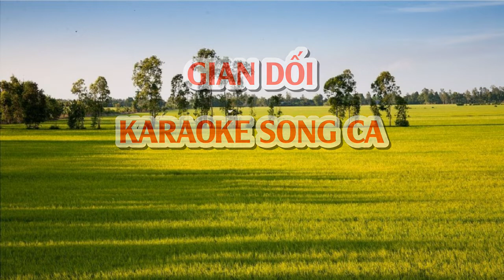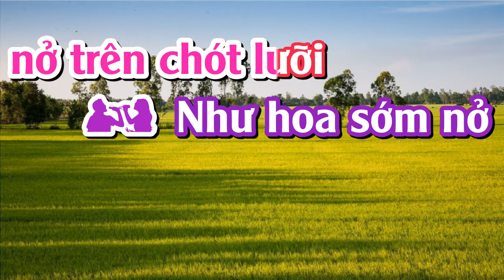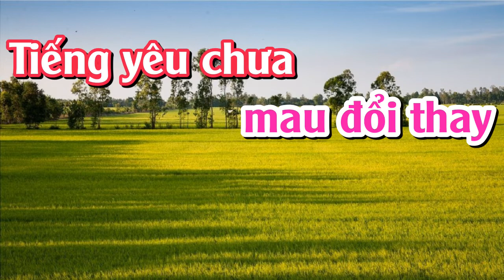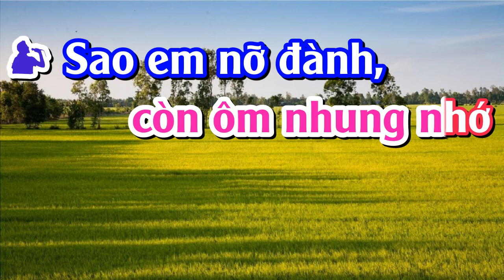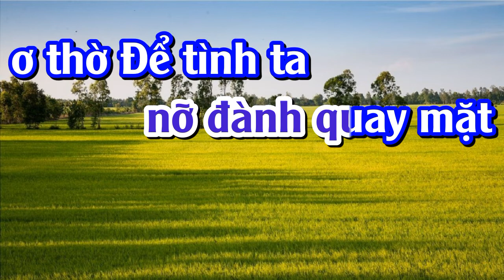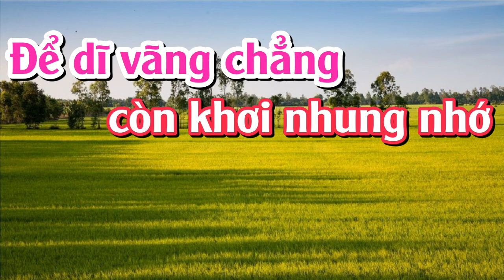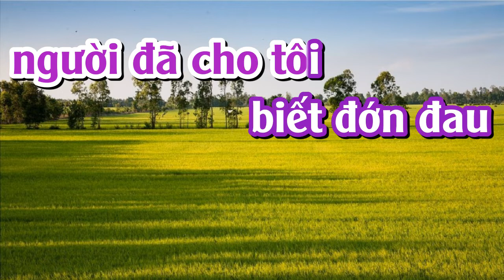GIAN DỐI - KARAOKE SONG CA | PHƯỚC TÍNH